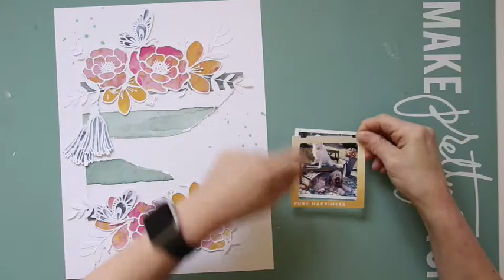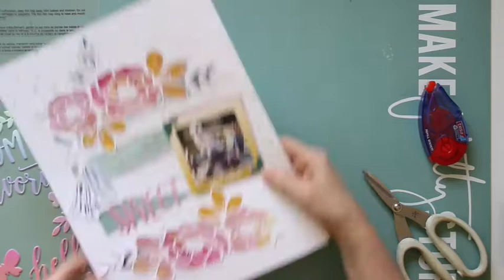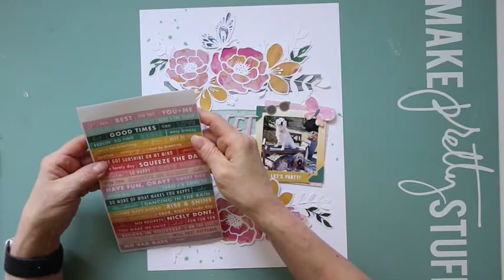Sweetheart - Cut File Layout (Hip Kit Club)